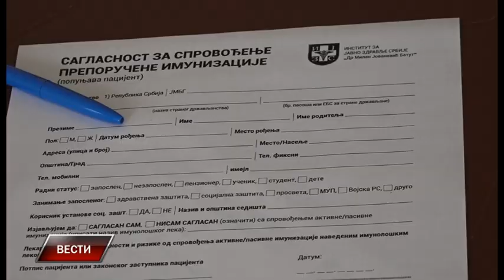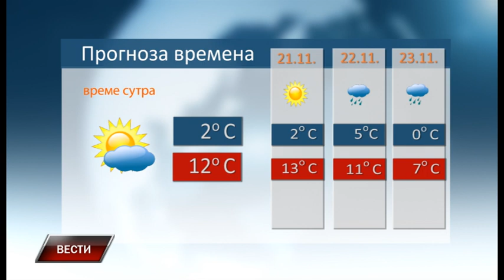Vesti 19 11 2021